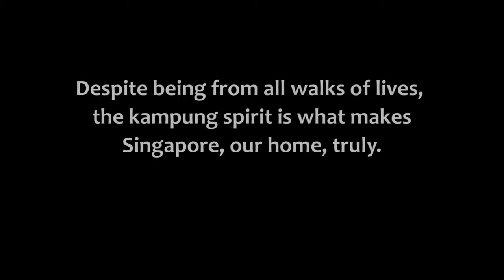ciNE65 IV Home We Hope For [NYP]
A simple help of kindness brings everybody together.

Submitted for student category (Nanyang Polytechnic, SIDM)

Casts
Ahmad          Muhammad Shah
Jia Hui          Kung Jia Hui
Auntie Lynn  Lynn Boo
Auntie Ann    Ann Lee
Terry               Terry Quah
Melvin             Irsyad bin Mohd Isa

Production Crew
Director - Loo Eugene
Writer - Mervin Yap, Mike Thang
Producer - Quah Bing Xuan
Production Designer - Ang Boon Chong
Director of Photography - Tan Wei Hong
Editor - Mervin Yap
Sound Mixer - Mike Thang